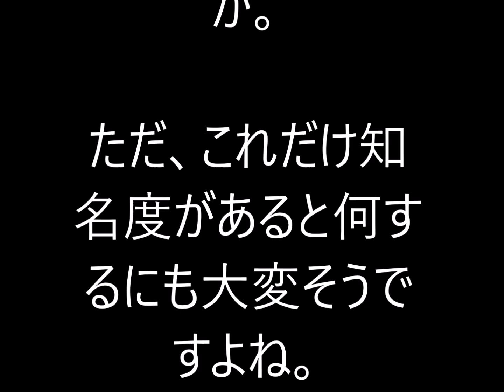【衝撃】ノンスタ井上当て逃げ 乗っていた高級車とは